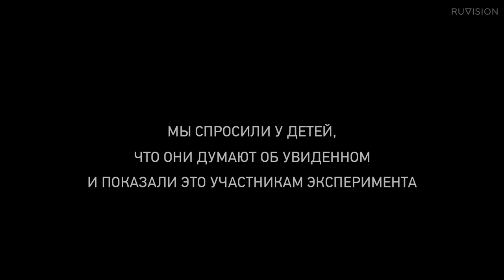Социальный ролик А ты готов?!